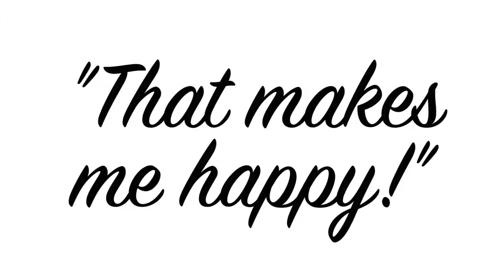Muffin in a Mug: How To Video by 3-Year-Old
Muffin in a mug, ready in a minute or so...too good to be true?
This toddler makes it look easy (and cute). Duncan Hines new Perfect Size for 1 arriving in stores now!